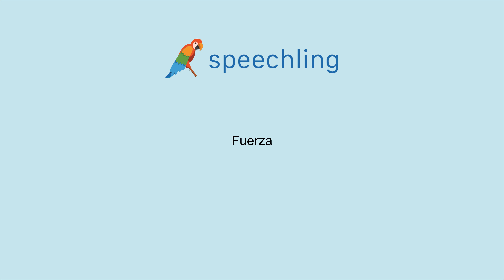How to say "Force" in Spanish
Male Voice:
Fuerza

Female Voice:
Fuerza

Male Voice Translation:
Force

Female Voice Translation:
Force